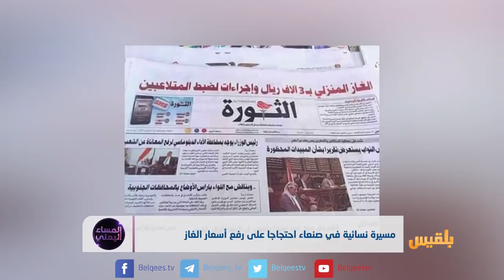المساء اليمني | أزمة الغاز تكشف سوء الوضع الإنساني في مناطق سيطرة المليشيا | تقديم: وجيه السمان